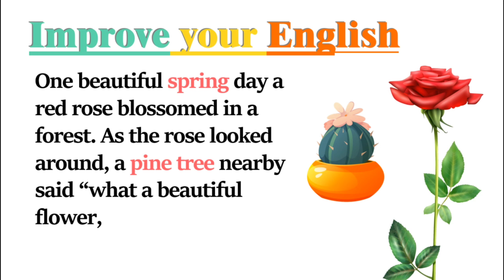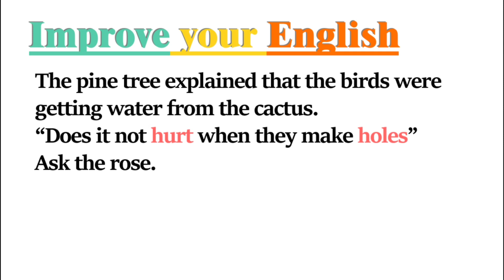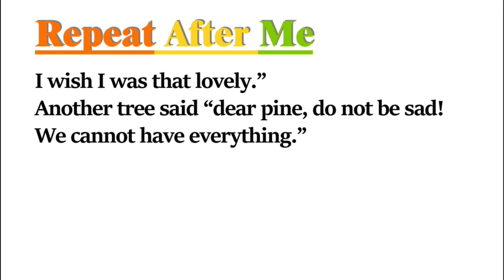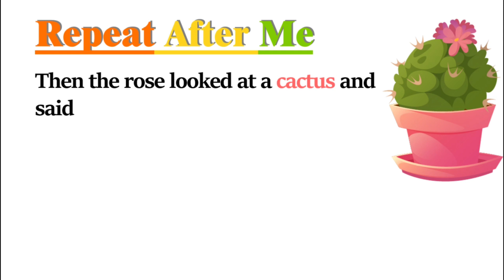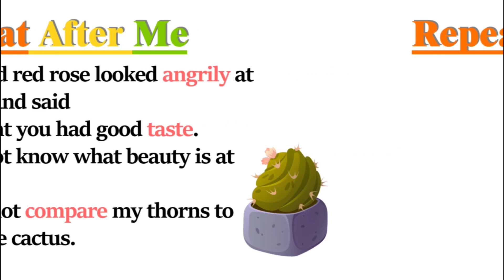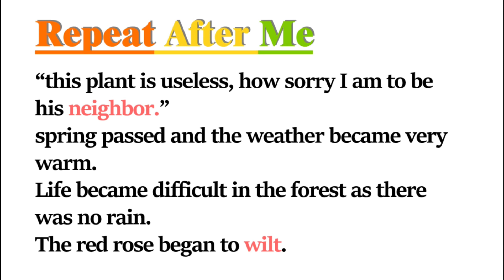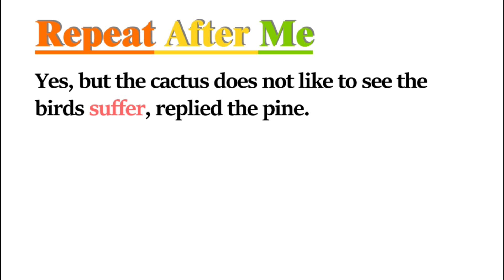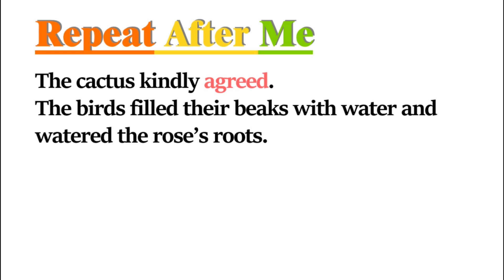|Learn English through story 🔥 Level-intermediate | English story | story listening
Learn English through story 🔥 Levl- intermediate| English story | story listening